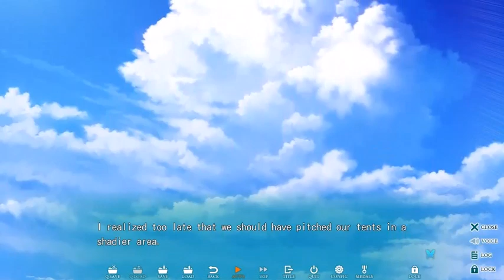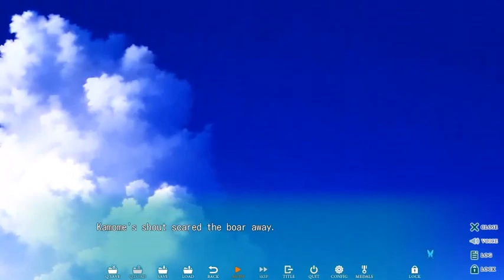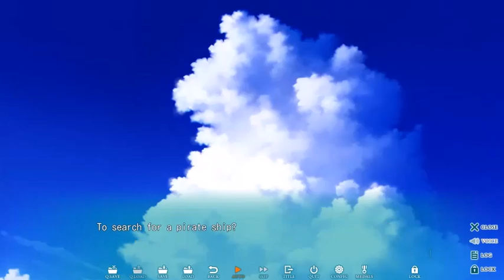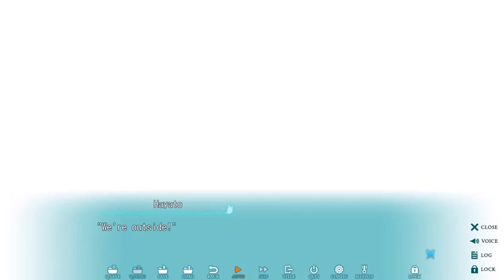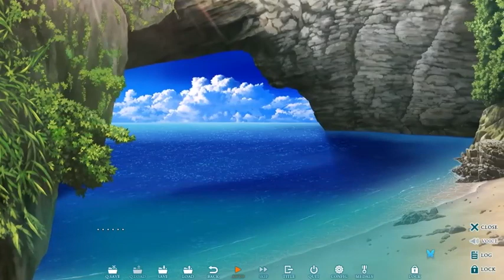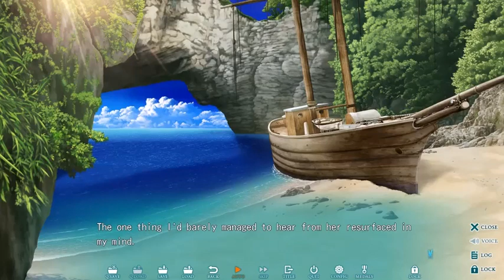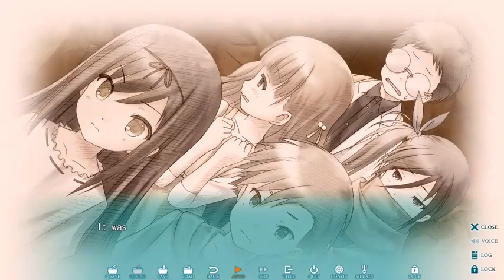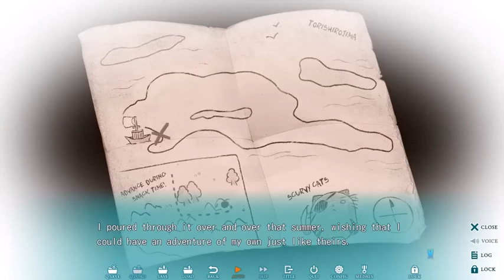Summer Pockets: Reflection Blue (PC) Longplay - Part 61 (Kamome's route)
After venturing deeper into the abandoned quarry, Hairi and Kamome finally manage to find the pirate ship, but...